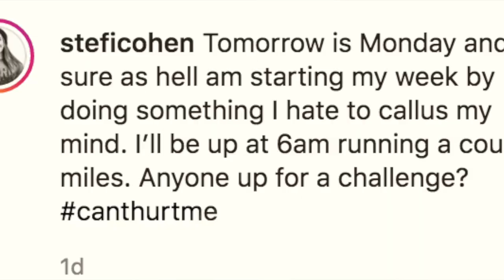DEAR BASEBALL... GIRLS Play in College Too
I hope you guys enjoy getting a glimpse of how I am training during the COVID-19 Pandemic.